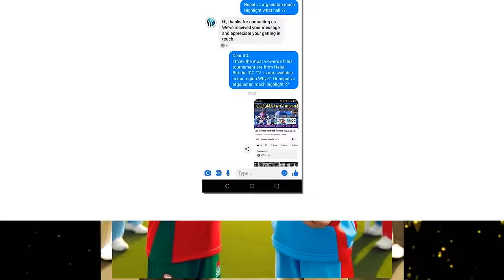अन्ततः आईसीसीले घुडाँ टेक्यो icc vs nepal